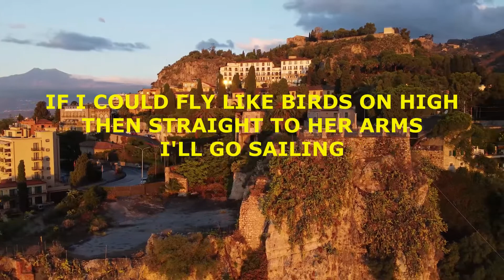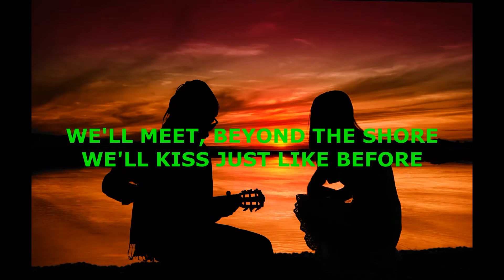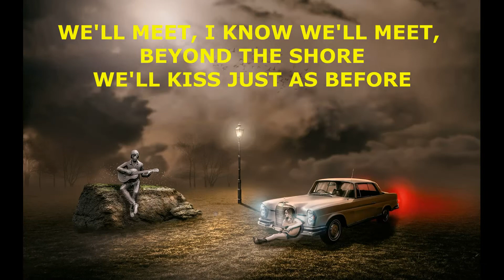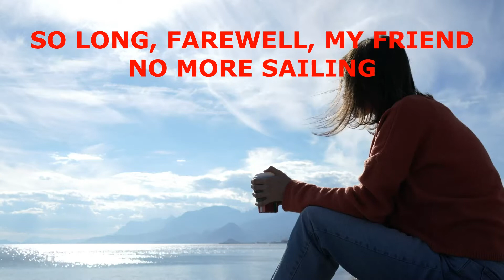BEYOND THE SEA - Robbie Williams (Cover by Idang SJ)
You listen to this song, it means you already appreciate works of art, because art can change anything in life to be more beautiful, then by itself YOU HAVE BECOME AN ARTIST

(Anda mendengarkan lagu ini, berarti Anda sudah menghargai karya seni,  karena seni dapat mengubah apapun dalam kehidupan menjadi lebih indah, maka dengan sendirinya ANDA SUDAH MENJADI SENIMAN)

你聽了這首歌，說明你已經開始欣賞藝術作品了，因為藝術可以改變生活中的任何事物，讓生活變得更美好，那麼你就已經成為了一名藝術家

Hoc carmen audis, significat te iam opera artis cognoscere, quia ars nihil potest mutare in vita pulchrius esse, tunc per se artifex factus es.

Escuchas esta canción, significa que ya aprecias las obras de arte, porque el arte puede cambiar cualquier cosa en la vida para que sea más bella, entonces por sí mismo TE HAS CONVERTIDO EN UN ARTISTA

أنت تستمع إلى هذه الأغنية ، فهذا يعني أنك تقدر بالفعل الأعمال الفنية ، لأن الفن يمكن أن يغير أي شيء في الحياة ليكون أكثر جمالًا ، ثم تصبح فنانًا بمفرده